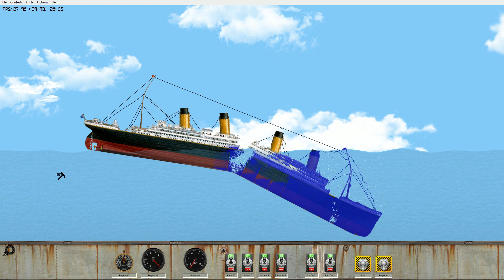Sinking Titanic Simulation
Game - Floating Sandbox